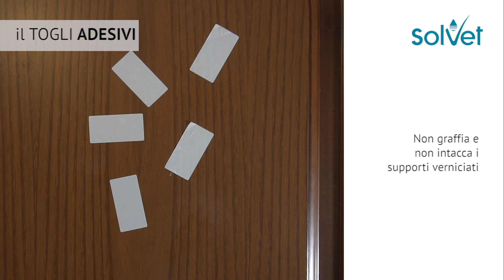Come togliere gli adesivi rapidamente con "il togli adesivi" Gladio Solvet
Per rimuovere senza fatica ogni genere di etichetta, decalcomania o qualsiasi altro tipo di adesivo senza il rischio di graffiare irrimediabilmente il supporto. Applicato sugli adesivi penetra sotto il supporto scioglimento la colla dell’adesivo che si stacca senza graffiare, lo rimuove da vetro, ceramica, metallo e anche dalle superfici smaltate.